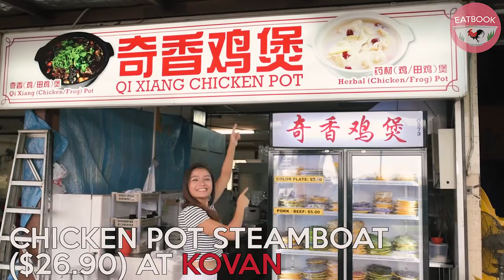Qi Xiang Chicken Pot - Claypot Chicken Steamboat Near Kovan MRT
We thought we had enough of steamboats after trying prawn mee and durian steamboat, but CLAYPOT CHICKEN STEAMBOAT at Qi Xiang Chicken Pot came along. Fragrant and unique, this giant claypot near Kovan MRT Station comes with half a chicken inside. The intensely savoury black broth makes everything you put inside super shiok instantly!